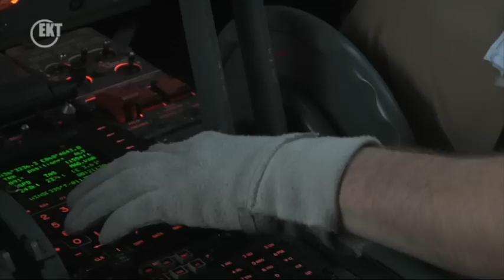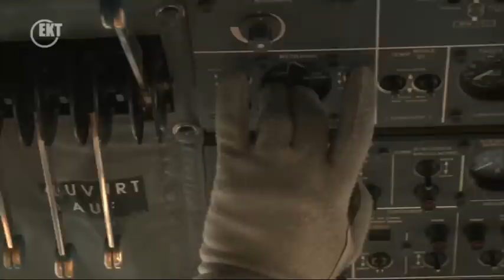Elftausend PS in der Luft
Das Transportflugzeug Transall ist das Arbeitspferd der Bundeswehr in Afghanistan. Egal ob Personal oder wichtiges Gerät. Die Transall bringt sie schnell an die Orte, wo sie benötigt werden. Zuverlässigkeit ist ihr Markenzeichen.
10\12
12Z52701